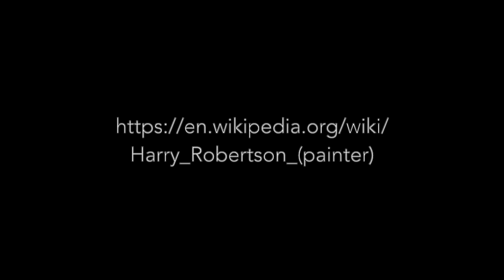What the Night Can Do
This video features the song ’What the Night Can Do’, (written by Harry Robertson) and performed by Harry (and his one-man-band), and also features a few of his selected oil paintings of river and other scenes in Wales.

To access prints of Harry’s paintings and other artefacts -